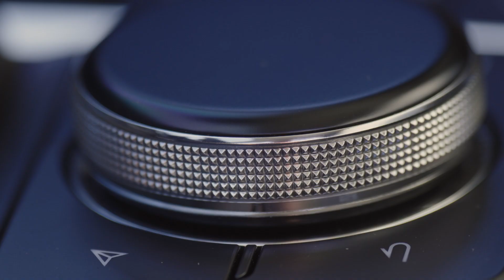Coastline - Beyond the Episode | Tasting Wild | Mazda